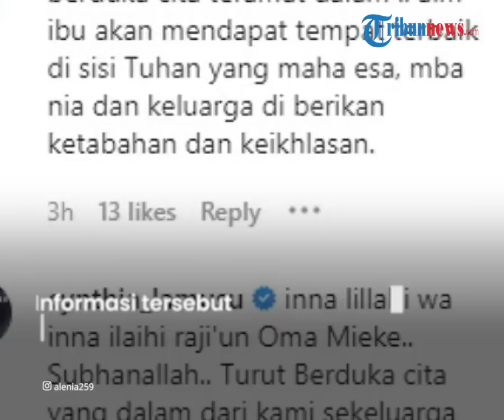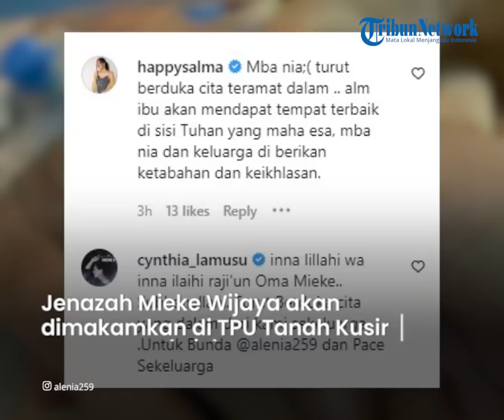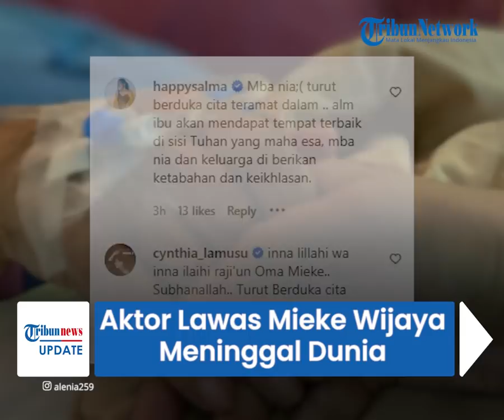Aktor Lawas Mieke Wijaya Dikabarkan Meninggal Dunia di Umur 82 Tahun, Ini Penyebabnya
TRIBUN-VIDEO.COM- Kabar duka kembali menyelimuti industri perfilman Indonesia.

Pasalnya, aktor lawas, Mieke Wijaya dikabarkan meninggal dunia pada Selasa (3/5/2022).

Mieke meninggal seusai mendapat perawatan intensif selama sebulan di rumah sakit.

Dikutip dari Tribunnews, kabar tersebut dibenarkan oleh putrinya, Nia Zulkarnaen pada Selasa malam.

Mike meninggal sekira pukul 19.30 WIB di kediamannya di kawasan Cilandak, Jakarta Selatan.

Informasi tersebut dibagikan Nia melalui akun media sosialnya.

Editor Video: Ghozi Luthfi R